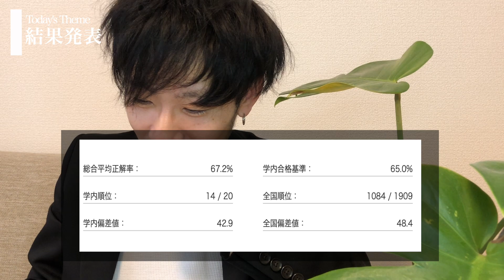【CBT模試】CBT模試受けてみた。本番へ向けての力試し。合格圏内に入れるのか否か。お楽しみに。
模試なんでね、本番じゃないんで

こんばんわ、皆さん。
今回は「CBT模試受けてみた」という話をしております。
歯学部生のリアルを楽しんで下さい。

現役歯学部生のRayが
ためになる話・面白い話・感動した話
を配信する総合エンターテイメントChannel。

今後も興味惹かれる面白い話を公開していきますので
楽しみにしていて下さい。

【目次】
0:00　OP
1:44　模試こんなんです
5:04　模試を終えて
6:17　結果

【ご注意】
本内容には過激な表現が含まれておりますが、
エンターテイメント性を重視した結果であり、
誇張した部分がある事をご理解頂き、ご視聴下さい。

【EDテーマ】
Chill Music Diary

僕が所属するダンスサークル「DMC」のOBらで結成されたDJユニット

【Ray Okamoto　(おかもと　れい)】
20代はプロのミュージシャンを目指しバンド活動をしていた。
30を超えて、その夢を諦め、医者を目指し勉強を始める。
3年の受験勉強の末、岡山大学歯学部に入学。
2019年にはラテンアメリカ屈指の歯学部、サンパウロ大歯学部へ留学。
2020年YouTubeに参入